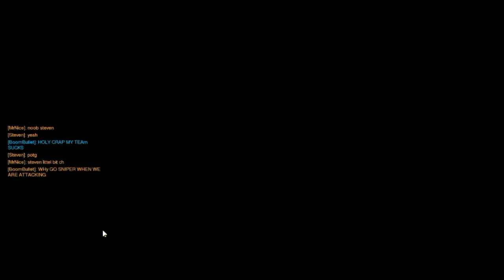OverWTF: The First Crusade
Welcome to OverWTF, where me & my friends play Overwatch. Today, I'm joined by some of The Chaotic Crusaders.